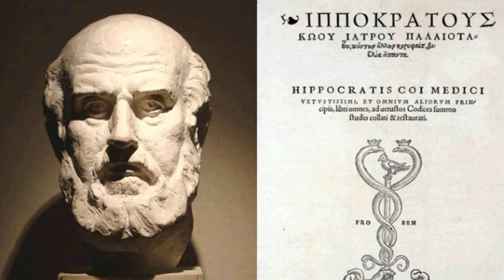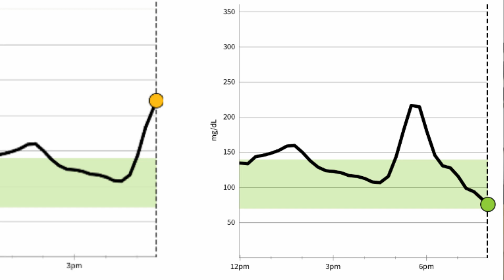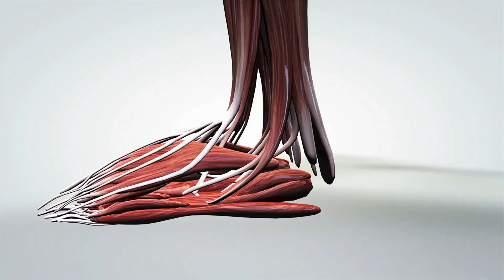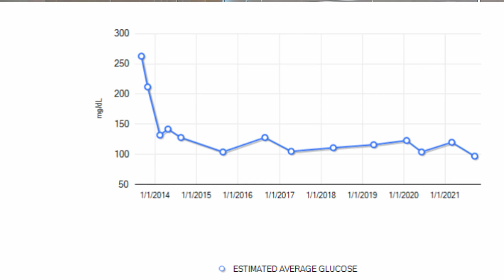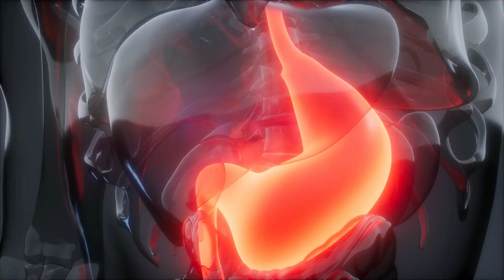How To Lower Your A1c To 5 And Under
How would every diabetic easily lower their A1c to 5 and under and most importantly keep it there? We will cover the required amounts of carbohydrates, fats, protein and other nutrients needed, along with and the three physiological components that must be met? Once you understand these basics, your blood sugars will be well controlled, emotional daily swings will end, health markers like blood pressure, and triglycerides will normalize. The added bonus, you can and will lose body fat while gaining muscle all at the same time, changing your health forever.

If you enjoyed the episode and would like to support this small channel for more content:

Jonsson T, et al. A Paleolithic diet is more satiating per calorie than a Mediterranean-like diet in individuals with ischemic heart disease. Nutr Metab (Lond). 2010;7:85.

A paleolithic diet is more satiating per calorie than a mediterranean-like diet in individuals with ischemic heart disease